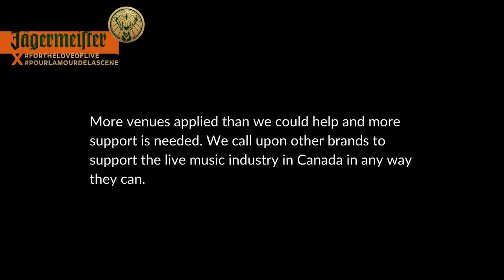Jägermeister Canada 100 recipients of the ForTheLoveOfLive Relief Fund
We are proud to announce the recipients of our Relief fund, ForTheLoveOfLive, which we launched on May 25th with the Canadian Live Music Association.

Full list of recipients:
British Columbia
• The Blue Grotto
• Bloom Nightclub
• The Spiritbar
• Hollywood Theatre
• Railway Stage and Beer Cafe
• Rickshaw Theatre
• The Fox Cabaret
• The Roxy Cabaret
• Status Nightclub
• Distrikt
• The Rubber Boot Club
• McPherson Playhouse
• Royal Theatre

Alberta
• The Palace Theatre
• King Eddy
• The Blues Can
• Five & Dive
• Midway Music Arcade Kitchen
• On The Rocks
• The Starlite Room
• Owl Acoustic Lounge
• Bo's Bar & Stage
• The Vat Pub
• Melissa’s Missteak

Saskatchewan
• Broadway Theatre
• Capitol Music Club
• The Bassment

Manitoba
• The 40
• West End Cultural Centre
• Pyramid Cabaret
• The Kings Head Pub
• The Park Theatre
• Times Change(d) High & Lonesome Club
• PvP ULTRA LOUNGE
• Royal Albert Arms
• The Good Will Social Club

Ontario
• The Hayloft Dancehall
• The Ale House
• The Mansion
• EASTSIDE BAR & GRILL
• Old East 765 Bar & Grill
• Palasad Socialbowl
• Wortley Roadhouse
• Biltmore Theatre
• The Atria bar and grill
• Bar Robo
• House of TARG
• Irene's Pub
• Mercury Lounge
• Bronson Centre Music Theatre
• Cherry Cola’s Rock ‘n’ Rolla Cabaret & Lounge
• Coda
• Horseshoe Tavern
• Junction City Music Hall
• Lee's Palace (2001) Inc
• Queen Elizabeth Theatre
• Rebel Nightclub
• The Dakota Tavern
• The Drake Hotel/Drake Underground
• The Opera House Concert Venue
• The Painted Lady
• The Phoenix Concert Theatre
• The Rex Hotel
• TOYBOX
• SMOKESHOW BBQ AND BREW
• The Baby G
• The Garrison
• TRANZAC
• Supermarket Bar
• Maxwell's Concerts & Events
• Walters Theatre
• Mills Hardware
• Lavigne Tavern
• Centennial Hall
• London Music Hall
• The Music Hall Concert Theatre
• Festival Hall Centre for the Performing Arts
• Showplace Performance Centre

Québec
• Le Café du Clocher
• Bar Le Ritz PDB
• Fairmount Theatre
• L'Anti Bar & Spectacles
• Newspeak
• Cour Arrière du Festibière
• Le Cerbère Resto-Pub
• Coopérative de solidarité Paradis
• La Meunerie de St-Adrien
• La Petite Boîte Noire

Atlantic Provinces
• The CAP
• Phoenix Dinner Theatre Ltd
• Théâtre Capitol Theatre
• Rob Roy
• Bridie Molloys
• The Martini Bar
• The Gate
• The Marquee Ballroom
• The Seahorse Tavern
• The Old Triangle
• Shore Club
• Lunenburg Opera House